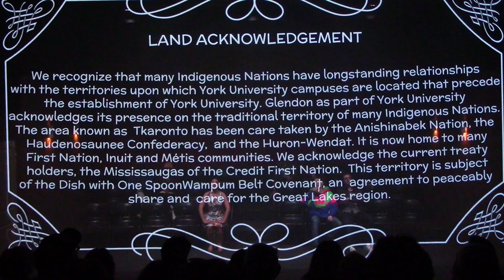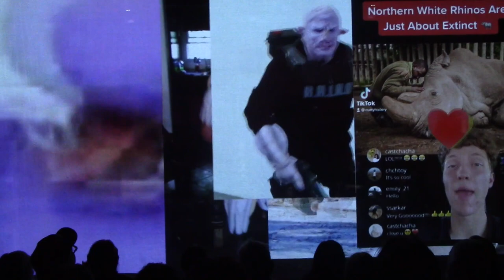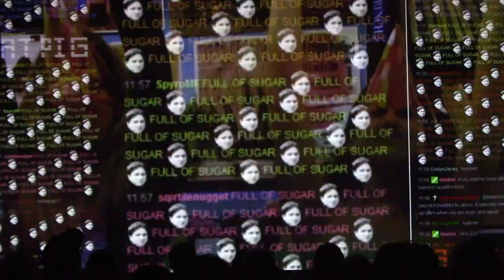Rhino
Inspired by Rhinoceros, a classic masterpiece of the Theatre of the Absurd, DRCA 2517 Staging Plays (under the direction of Aleksandar Lukac) is contemplating an “updated” version for a contemporary audience. Eugene Ionesco wrote his bitter comedy in the first decade after WWII, when the memory of Nazism was still extremely fresh and, through the play, provided an analysis of its genesis. Today, we go back to this great work to explore the reasons for the frightening insurgence of this tragic philosophy. Along the way, we contemplate the effect of modern social media on the collective psyche of society, while trying to retain some of the humor of the original. Before it is too late.